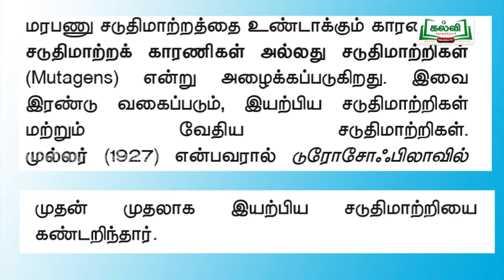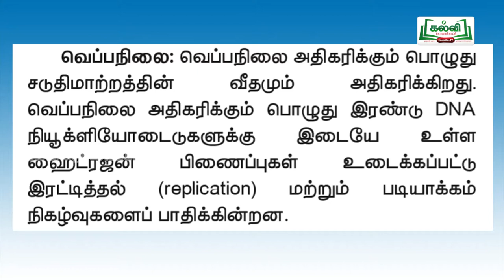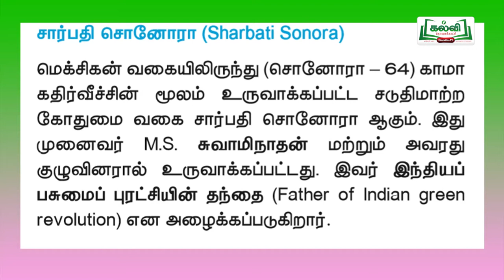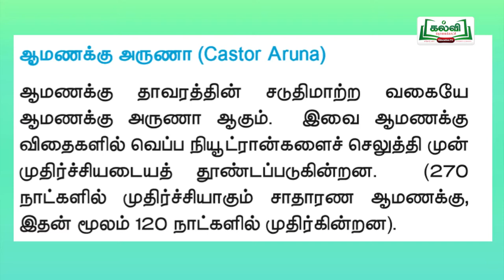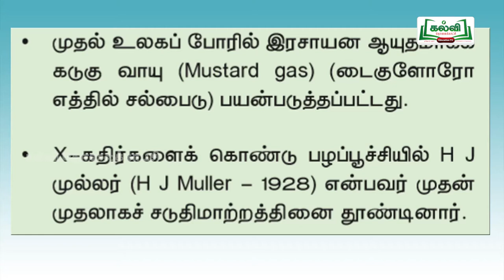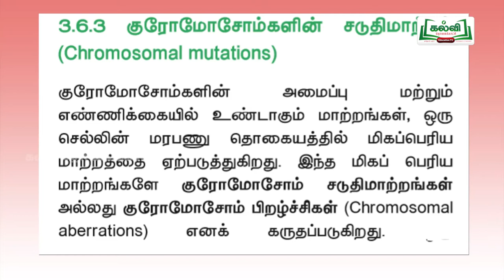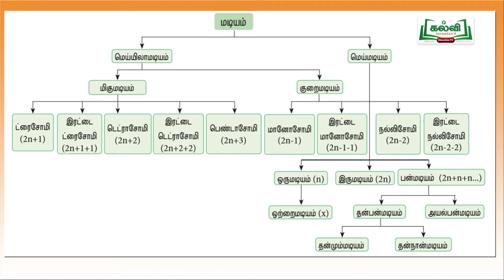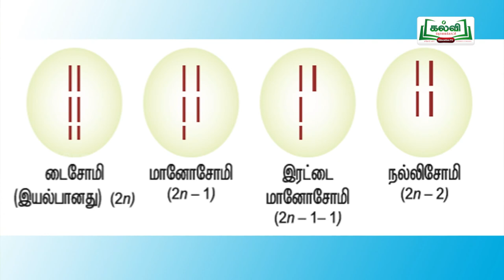tnhHitechlab Bio- Botany Videos-ST_VEL_C12_BOB_U3E2P70_TM_HR